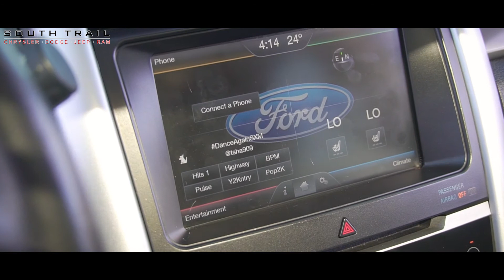2013 Ford Edge Sport - 21034A - South Trail Chrysler - Calgary AB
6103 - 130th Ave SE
Calgary, AB, T2Z 5E1